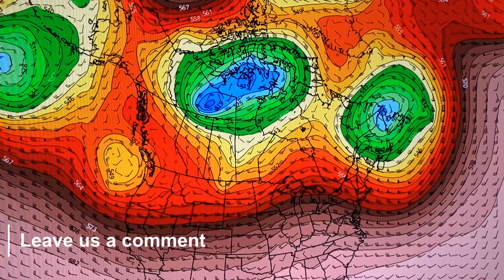Flood Threat Late Week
Next up, a flood threat late week as we warm up and introduce moisture from the Gulf of Mexico. The introduction to moisture isn't the problem, it's the frontal boundary that will waffle back and forth through the Region Thursday-Sunday.

In this video we detail how much rain we can expect, the timing, and we chat temps all the way through next week when a more significant warm up is possible.